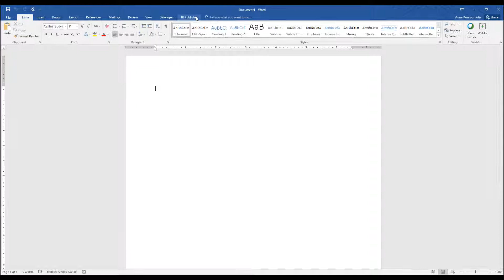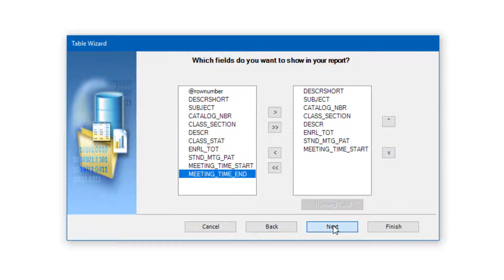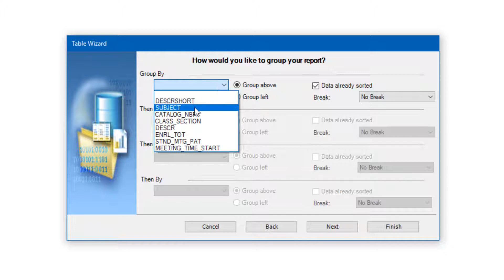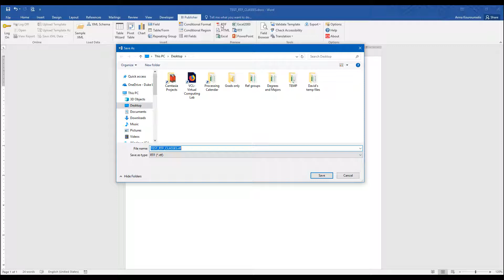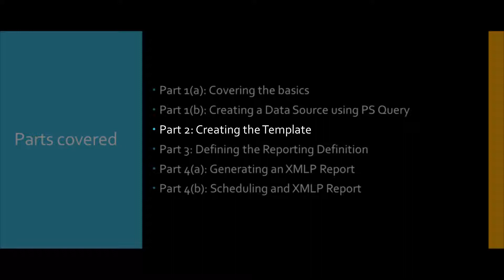BI Publisher for Beginners - Part 2: Creating the Template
Part 2 of a 4-part tutorial series for BI Publisher